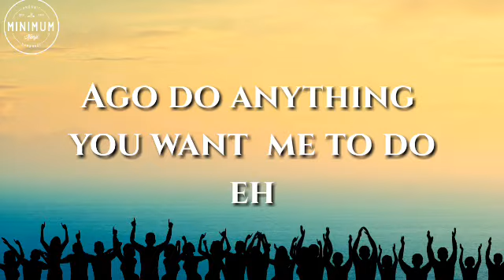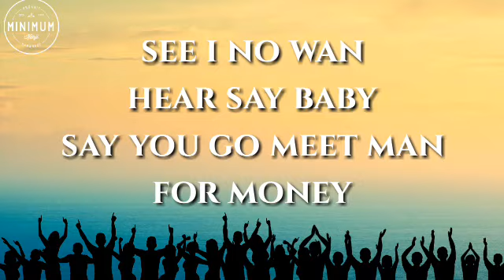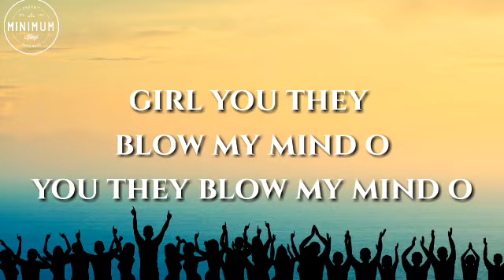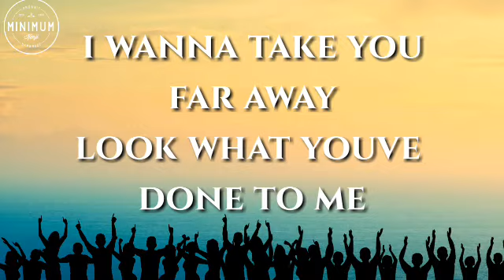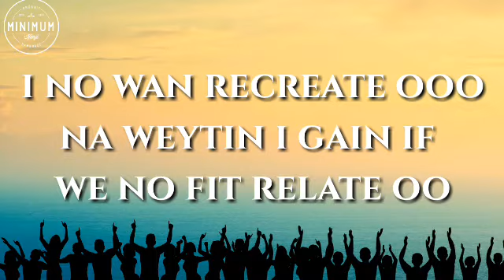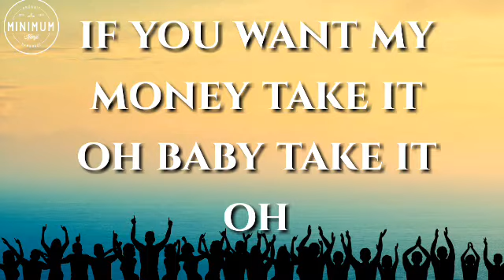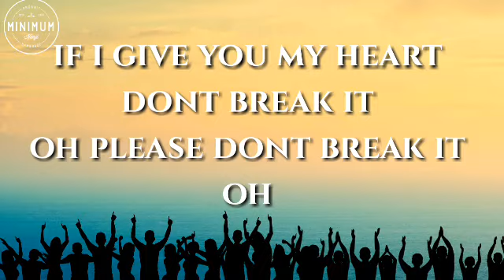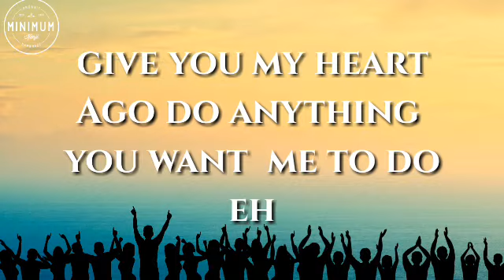Rudeboy - Take it ( lyrics ) video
Nigerian Afrobeats superstar, Rudeboy dishes out his much anticipated single titled "Take It", produced by Christringz.The new song serves as his New Year debut single. It is released months after his previous hit single, "Audio Money".